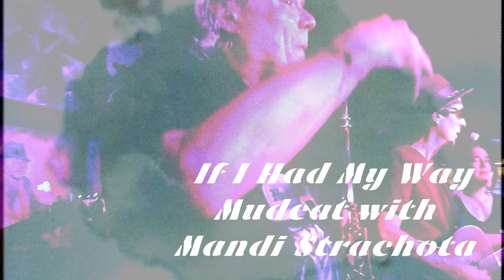Mudcat and Mandi Strachota - If I Had My Way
Daniel ‘Mudcat’ Dudeck – Guitar, Vocals
Mandi Strachota – Vocals
Eskil Wetterqvist – Drums, Backing Vocals, Percussion, Arrangements
David Snave Evans– Bass, Backing Vocals, Flute, Arrangements
Joe Caporaso – Guitar
Brooks Mason – Guitar
Daryl Dunn – Saxophone
Chad Mason – Organ, Piano
Dave Roth – Backing Vocals

Video sources: Live at Northside Tavern by Lorace Deen (plus various) , 'Border Crossing: Al Azzariyah' 2005 by Eugene Bird, Heroes of the Bible 1978, 'Wrecking Crew' 1942 directed by Frank McDonald, atomic bomb footage 1959, and NASA

Album Artwork by Ginger Michelle Collins-McGee

Music Recorded and Mixed by Jeff Bakos, Bakos Amp Works, Atlanta GA
Mastered by JJ Reichert

If I had my way I would tear this wall down today
Between wrong and right, left and right, Night and day

Living and the dying, laughing and crying
And the laws of gravity

I’m gonna fly away, sky and the ground and the water
Will be all over me
The living and dying laughing and the sighing
Will Fly with me

We’ll raze the stones and build bridges
Temples to love
And when we are finished
Laying down in our love
Lift the veil between us
Reveal   Love  love   love

Emancipate from the embrace of this duality
And reveal the one nature and multitude of love
Tear down the prison walls of the mind and find
What we’ve always been denied

Pull down these bricks of fear and draw you near today….
If I had my way if I had my way
I would tear down this wall of misunderstanding
And hold you close to me